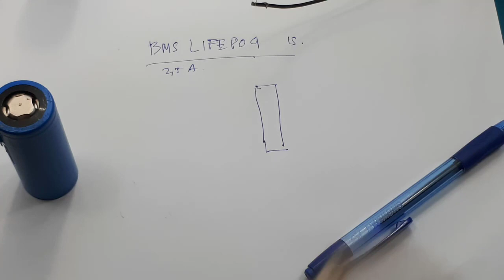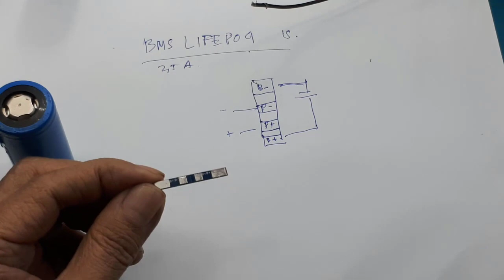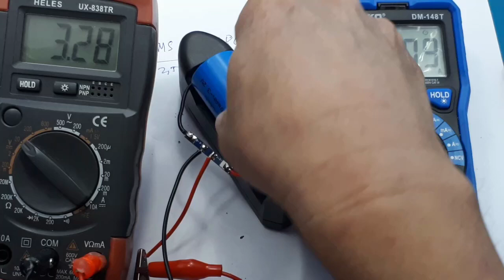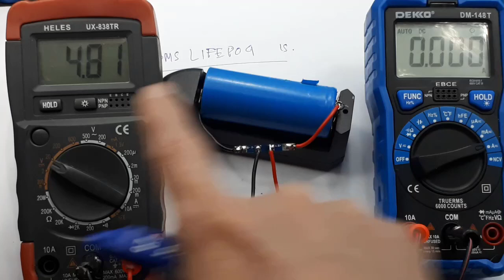Cara Pasang BMS 1S Lifepo4 ┃Lithium Iron Phosphate (LiFePO4)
Video ini menunjukan cara pemasangan BMS lifepo4 3,2V

Link pembelian :
1. BMS 1S 3A 3.7V 4.2V BATERAI MANAJEMEN SISTEM UNTUK LI ION LIPO
2. BMS 1s 4.2V 3A Lithium Li-ion Li-po Battery Protection Board
3. (3 PCS) Modul BMS Battery Management System 1S 2A 3A Li-Ion 18650 Battery
4. 1pcs BMS Modul Pelindung Baterai Lion Li-ion Lipo 3.7v 18650 Battery Protection Module BMS 1S 3A 6A 9A 3Amper 6Amper 9amper
5. BMS 1s 3.6V 15A Lithium Iron Phosphate LiFePo4 6MOS Battery Protection Board

00:00 Radal05
00:11 BMS 1S lifepo4
01:11 Cara pemasangan
02:55 Test Charger
03:12 Cara menentukan besar arus charger
05:50 Test discharger

Untuk memasang bms 1s lifepo4, prinsipnya hampir sama dengaan baterai umumnya. Hanya saja baterai lifepo4 mempunyai tegangan cut off sebesar 3,6V.
Jadi perbedaan utama bila menggunakan baterai lifepo4,  hanya pada tegangan cut off nya saja.
Seperti yang ditunjukan di video, cara pasang BMS 1s sangatlah mudah.

Lithium Iron Phosphate Battery (LiFePO4), Baterai Irit Berenergi Besar

Lithium Iron Phosphate Battery (LiFePO4), juga disebut baterai LFP (“lithium ferrophosphate”), adalah jenis baterai isi ulang, khususnya baterai lithium-ion, yang menggunakan LiFePO4 sebagai bahan katodanya. Baterai LiFePO4 memiliki kepadatan energi yang agak rendah daripada oksida kobalt lithium (LiCoO2) yang lebih umum ditemukan di elektronik konsumen. Namun, Baterai LiFePO4 menawarkan masa pakai yang lebih lama, kepadatan tenaga yang lebih baik (tingkat energi yang dapat ditarik darinya), harganya yang lebih rendah, lebih bersahabat dengan lingkungan dan lebih aman karena tidak beracun. LiFePO4 memiliki banyak peranan dalam penggunaan kendaraan dan daya cadangan.

Bahan katoda dalam baterai LiFePO4 tidak berbahaya, dan karenanya tidak menimbulkan bahaya kesehatan atau bahaya lingkungan yang negatif. Karena oksigen terikat erat ke molekul, tidak ada bahaya baterai meletus menjadi api seperti yang ada pada Lithium-Ion.

Baterai LiFePO4 bila dikombinasikan dengan konverter dan inverter dapat digunakan sebagai solusi penyimpanan energi yang dapat memberi daya pada banyak jenis muatan listrik di lingkungan yang tidak memiliki akses ke listrik. Misalnya, banyak barang elektronik portabel dapat dikenakan biaya menggunakan baterai LiFePO4 termasuk laptop dan ponsel pintar. Banyak masyarakat menggunakan baterai Bioenno Power LiFePO4 yang dikombinasikan dengan inverter / konverter untuk menyalakan berbagai muatan listrik. Baterai LiFePO4 juga digunakan untuk Instrumentasi. Peralatan tujuan umum meliputi amplifier audio, telepon genggam, komputer, proyektor portabel, dll. Peralatan instrumentasi mencakup berbagai jenis sensor yang digunakan untuk memantau lingkungan.

Baterai LiFePO4 juga bisa dikombinasikan dengan panel surya dan solar controller. Panel surya dapat mengisi baterai LiFePO4 sementara pada saat yang sama memberikan daya pada beban listrik.

Aplikasi Kegunaan:

Buat Baterai Sepeda, Motor, Mobil, Mobil Golf, Forklift.
Buat Penerangan Lampu Jalan, Lampu Rumah, Lampu Taman, Pendingin Tenaga Surya, Pompa, dll
UPS Cadangan, Telekomuikasi
Peralatan Kedokteran
PLTMH, dll
Keamanan:

Tidak ada percikan api.
Tidak ada ledakan rendah debit diri: ≤ 3% (bulanan).
Siklus hidup panjang ± 2000 siklus dalam 0.5C-1C debit.
Tidak ada efek memori dan biaya yang sangat efisien.
Karakteristik penyimpanan yang baik dan bekerja dengan baik pada suhu tinggi.
Ramah lingkungan.
Design ukuran kecil dan ringan. Perbandingannya ½ ukuran  baterai asam timbal ( accu biasa ) dan 70% lebih ringan dari baterai Ni-MH Ni-CD.
Mengkustomisasi bentuk, kapasitas, dan tegangan yang diterima.